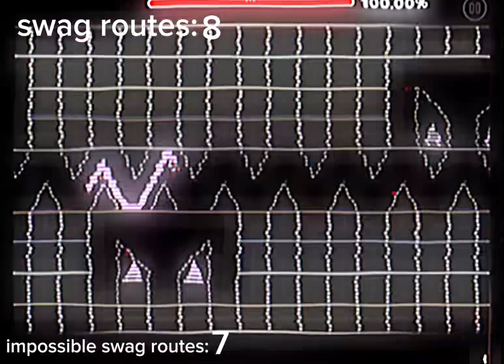Silent Kocmoc, but I used some swag routes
I used a bit too much didn’t I

sleeping skibidi

hah if you read all those tags, then.. what are you doing with your life? jeez.